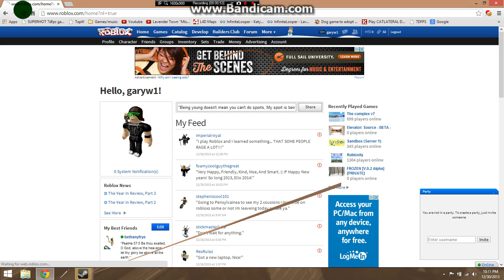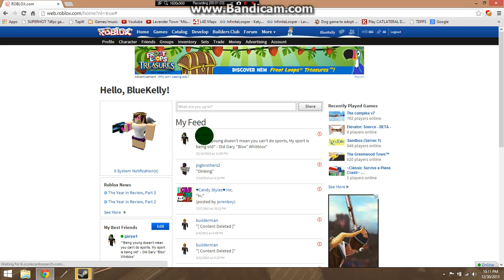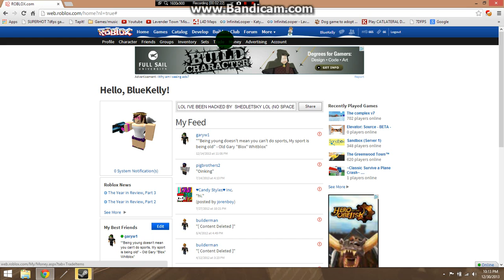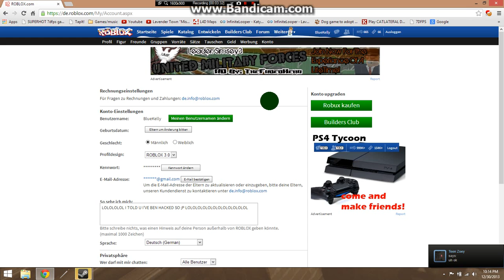Hacking account proof (Thanks BlueKelly for the example!)